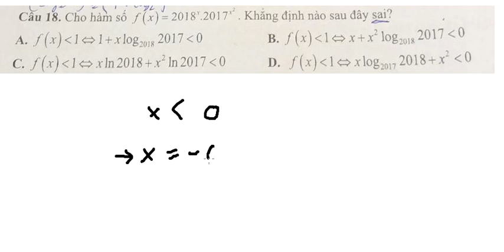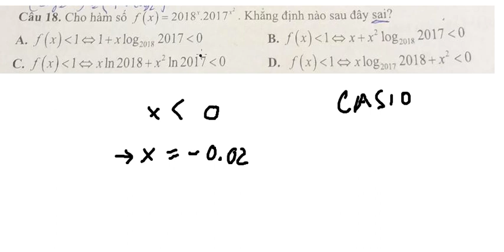Toán 12: Cho hàm số f(x)=2018^x . 2017^(x^2) . Khẳng định nào sau đây sai?